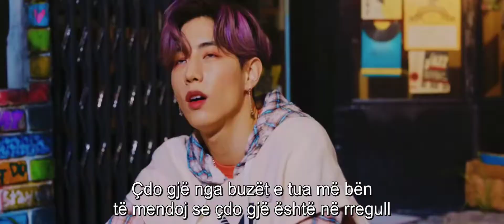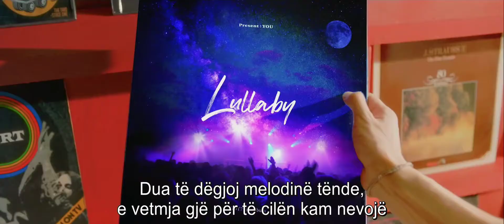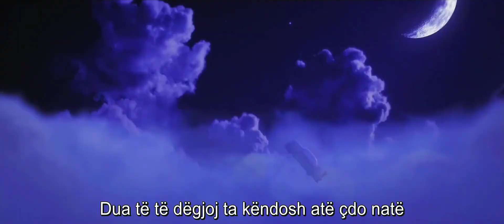Got7 - Lullaby Eng. Ver. {Albanian Lyrics}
If you want to translate any kpop song please request in comments

GOT7 "Lullaby" M/V